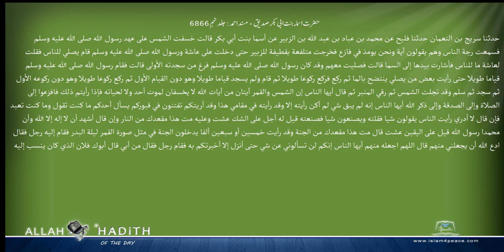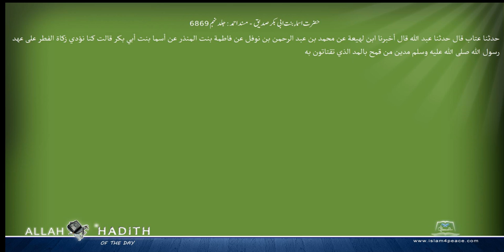حضرت اسماء بنت ابی بکر صدیق مسند احمد Musnad Ahmad Islam4Peace com